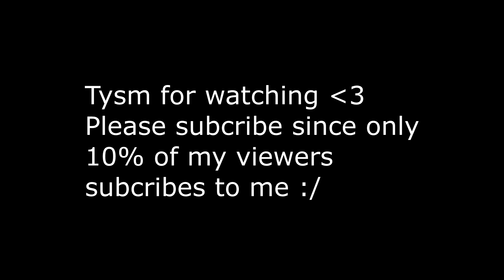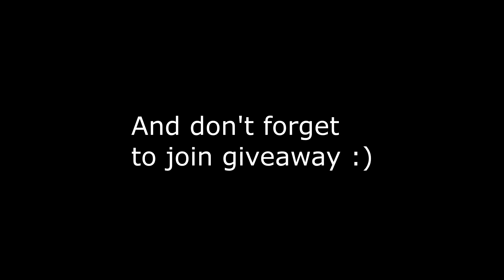FROM 5 TO 65DL (EZ PROFIT?!) |GROWTOPIA CASINO| #7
FROM 5 TO 65DL (EZ PROFIT?!) |GROWTOPIA CASINO|

At 1000Subcribers I'm Giving Away 10DLS!
To Join:
Comment World, Growid (Important)